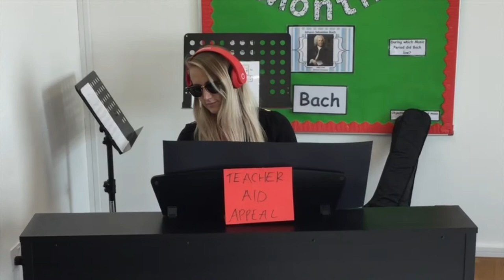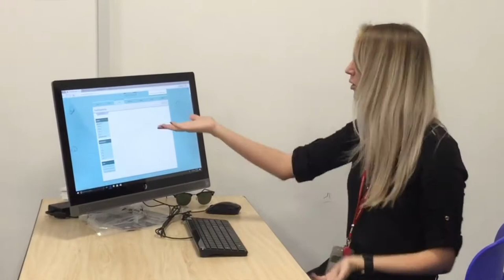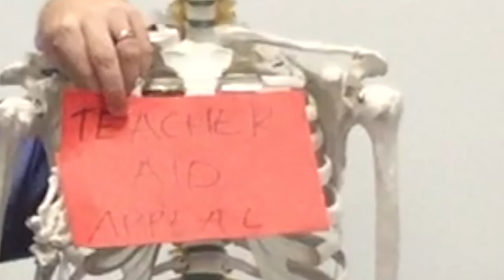RPS KS2 Christmas Lip Dub